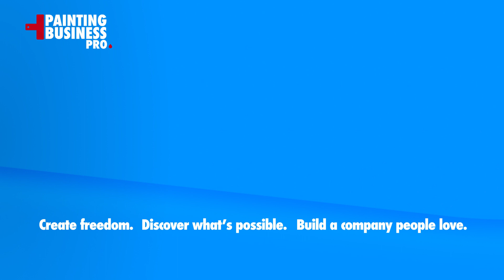5 Reasons to Start and Build a Painting Business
Make $75k More Profit Per Year Without Working More - Apply

You can also get access to free resources on our A lot of my best students came to the painting industry from an unrelated one.

Each of them had their own personal reasons as to why.

In this video, I'm going to go over 5 reasons why I believe that it's one of the best industries you can get into right now - and in the foreseeable future.

If you're interested, I have a full training program on how you can get into this industry and dominate in your local market.